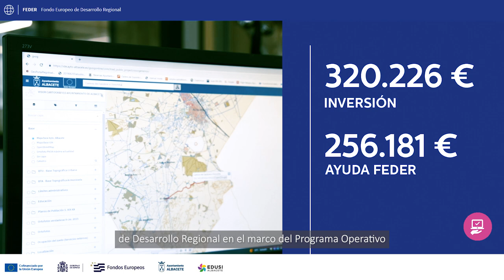Geoportal Ayuntamiento de Albacete_versión corta